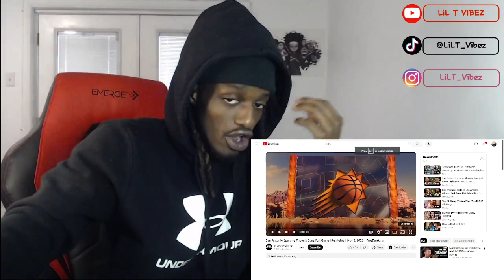Victor Wembanyama 38 POINTS!! San Antonio Spurs vs Phoenix Suns Reaction